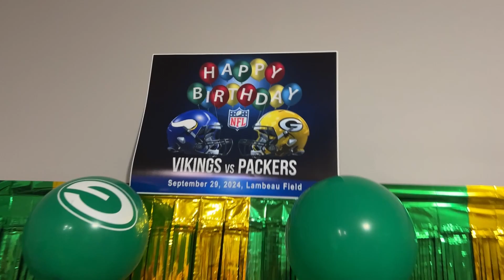Sebas Birthday Car